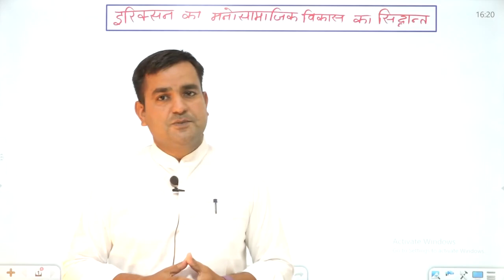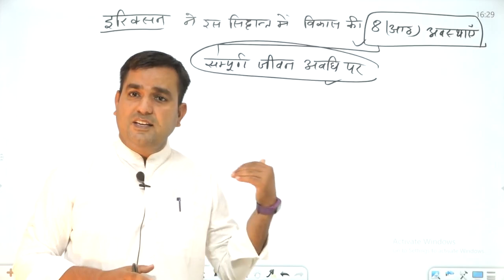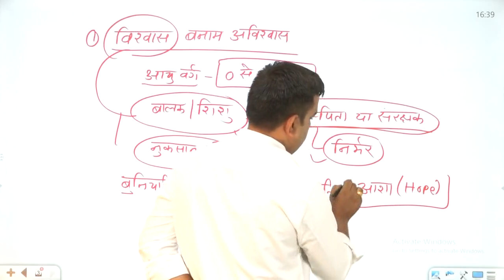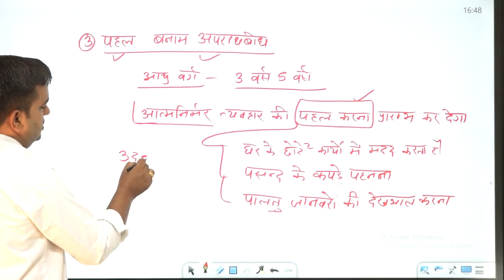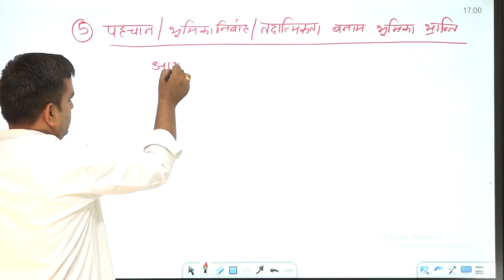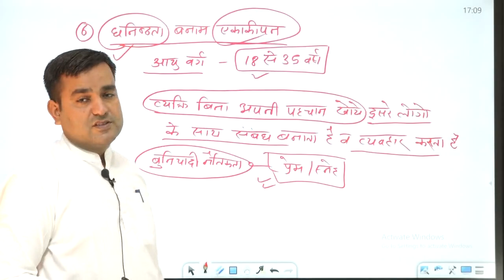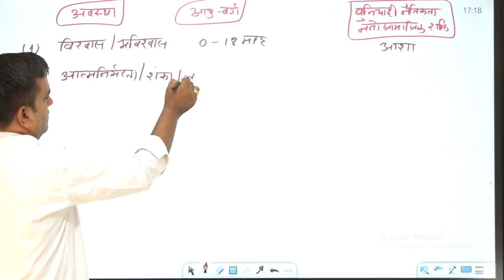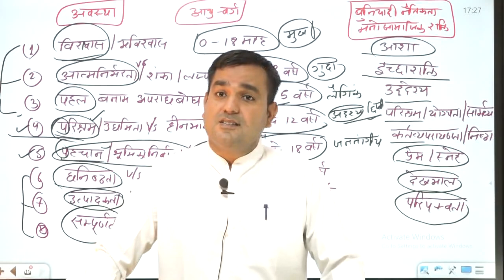अधिगम - इरिक्सन का मनोसामाजिकविकास का सिद्धांत | Demo #02 | Psychology for RSMSSB Lab Assistant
1. lab assistant 2022
2. lab assistant syllabus
3. lab assistant online class
4. lab assistant question paper
5. lab assistant exam 2022
6. lab assistant classes
7. lab assistant classes Psychology
8. lab assistant classes online
9. lab assistant Psychology classes
10. Lab Assistant Paper Solution
11. Lab Assistant Paper Solution 2018
12. Lab Assistant Model Paper
13. Lab Assistant Best Online Course
14. Lab Assistant Online Course
15. Online Course for Lab Assistant
16. Lab Assistant Online Course Best Faculty
17. Lab Assistant Online Course Best Coaching